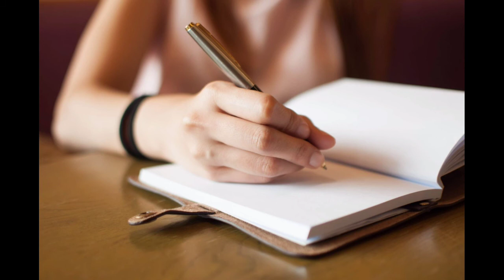Khud ko pahachaane.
Doston iss vedeo ke jariye Maine unn logon ke baare main bataayaa hai Jo apane hunar se koson due jaa chuke hain yaa jaa rahe hain.

Maine unhen iss vedeo ke sahaare yahi bataane ki koshish ki hai ki vo aise kaamon se dhyaan hatayen aur apane andar ke hunar ko dhundhen aur uss par kaam Karen. Aur apani life ko behatar banaayen.

Doston ummid karata hoon ki ye vedeo unn bhayeeyon ke liye faayademand sabit hogi Jo apane hunar apane passion apane raaste se bhatak gayen hain.

Category . Education .

You're incognito